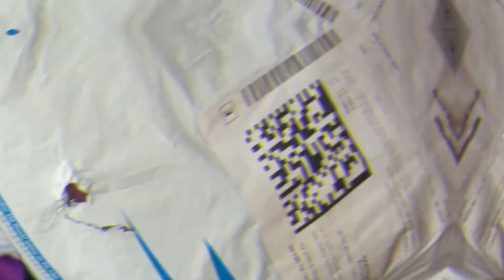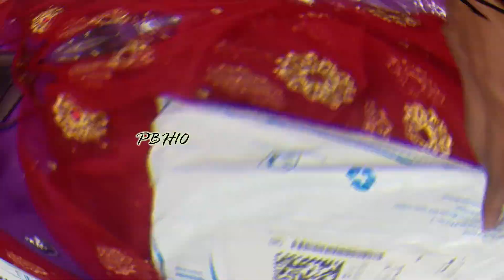Net Embroidered Red Women Dupatta - सौभाग्यवती भव: चुनरी | PBH10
Navsha Creations Women's Sada Saubhagyawati Red Net Dupatta for Bridal (2.25m, border width -4cm), Free size
Care Instructions: Hand Wash Only
Women's Red Net Dupatta with Saubhagyawati Border. It can be wear with matching lehnga, gown, suit, etc
Color - Red
It has 4 side moti border and Saubhagyawati written with embroidery on Border
Length - 2.25m, Border width - 4cm
Enhance your beauty with this Dupatta on the special occasions